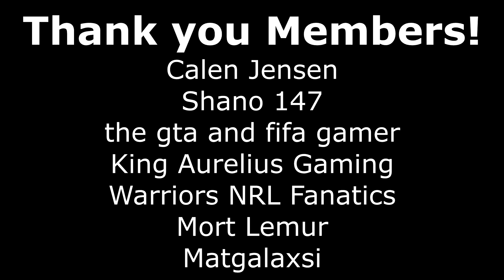2022 NRL ROUND 14 TIPS & PREDICTIONS (POST ORIGIN)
We're back to a normal round this week as round 14 of the 2022 NRL season is here and so are the State of Origin stars from Queensland and New South Wales. See my tips and predictions for this week.